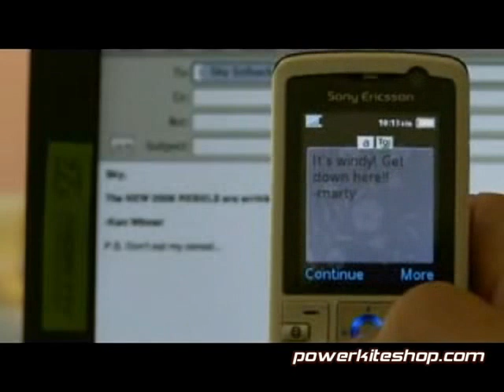North Rebel 08 Kiteboarding Kitesurf Kite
The Rebel 2008 is the definitive free-ride kite.

Equally at home in the hands of surf junkiesor flat water fiends, the Rebel is a kite that simply works in all conditions!

Smooth, predictable power development and reduced sheeting force will give you confidence to push your riding to new levels or simply cruise with comfort and ease. Direct sheeting allows you to instantly turn on the power when you need it for lofty jumps or driving bottom-turns while total depower lets you instantly sheet out to shut off power for vertical off-the-tops!

The Rebel is soft and powerful enough to get you up and going in light winds, yet remains incredibly stable when the wind picks up.

Excellent steering even with the kite depowered makes it easy to keep the kite flying overhead and positioned precisely where you want it as you setup for your next off-the-lip manoeuvre, so it's no secret why the Rebel is North's number one choice in the surf. A slight increase in the leading edge together with the addition of relaunch bungies to the back pigtails prevents line snagging and makes the relaunch of the Rebel easier than ever!

If you're looking for all-round performance and safety with the simplicity of five lines, look no further . . . The Rebel 2008 will give you all the tools you need!

Available Wrom: UZXUWLSZLKBRNVWWCUFPEGAUTFJM